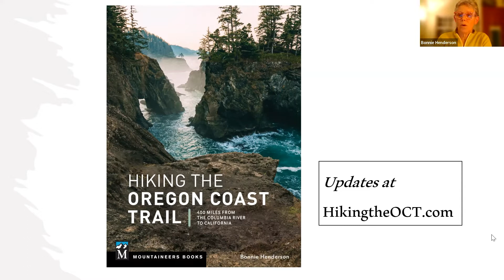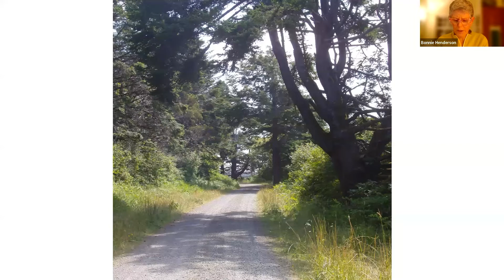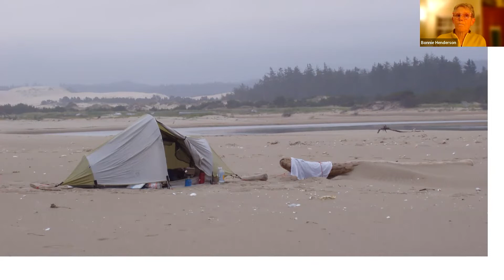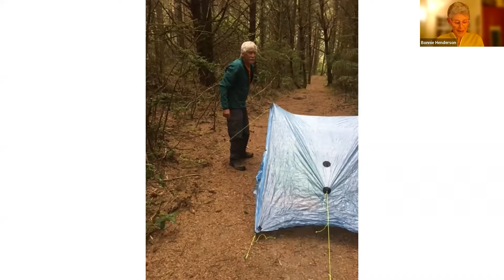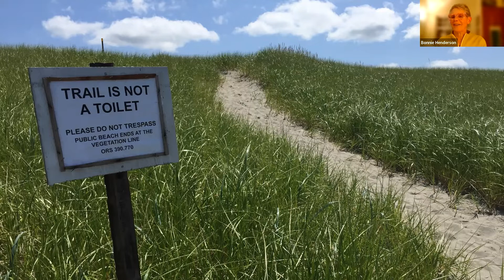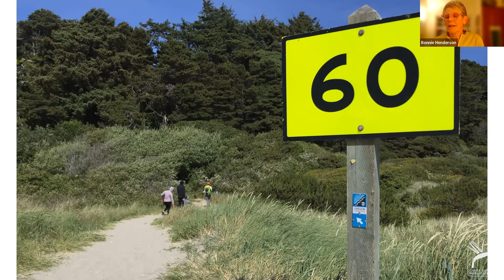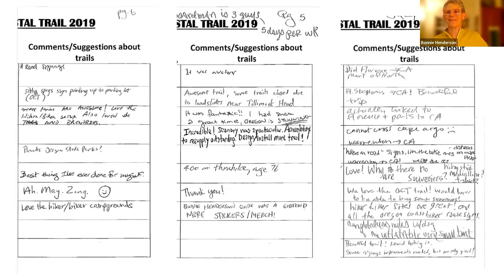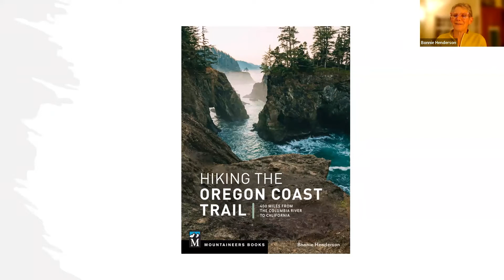Trail Talks | Hiking the Oregon Coast Trail with Bonnie Henderson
Join us for an evening of discussion with Bonnie Henderson and her talk "Hiking the Oregon Coast Trail"

From wide beaches to lush forests to windswept bluffs and dramatic sea stacks, the stunning coast of Oregon is emerging as the next great long-distance hiking experience. Author Bonnie Henderson is an expert on the Oregon Coast Trail and has just written the first guidebook for thru-hikers. Learn the ins and outs of hiking this trail, including when to go, where to camp, how to deal with bay mouths and gaps in the trail, and why this hike is her favorite.

Bonnie is an avid hiker and the author Hiking the Oregon Coast Trail and two other Oregon hiking guidebooks from Mountaineers Books as well as two nonfiction books from Oregon State University Press: The Next Tsunami: Living on a Restless Coast and and Strand: An Odyssey of Pacific Ocean Debris.